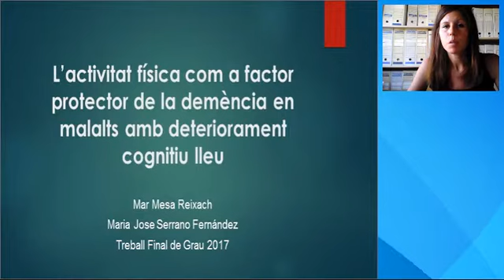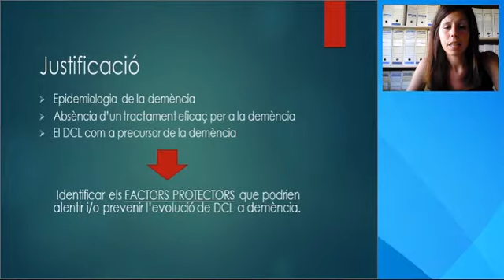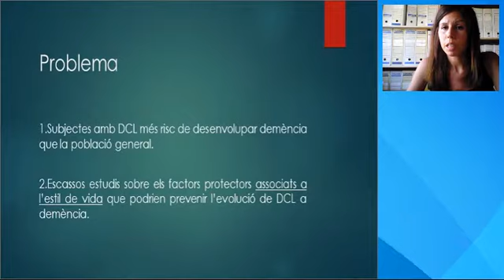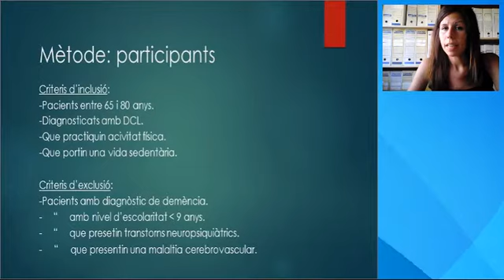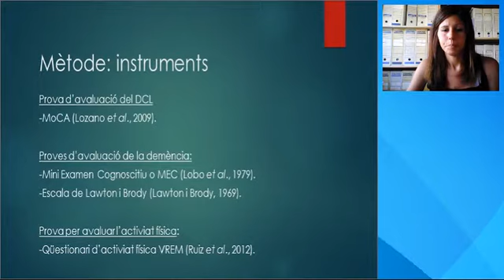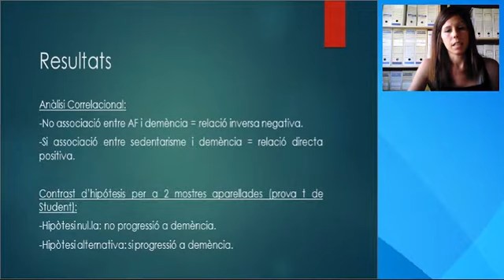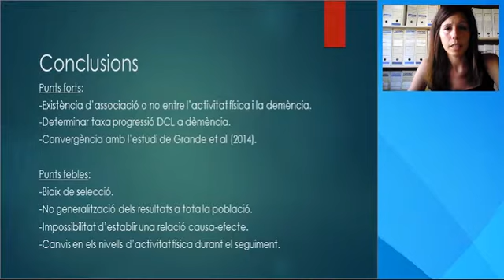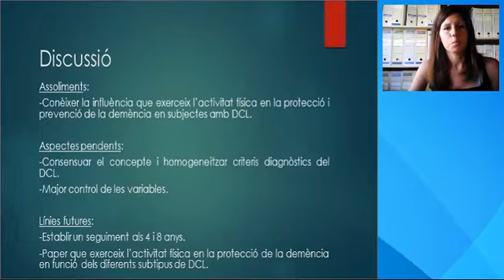Presentacio_TFG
prova_5